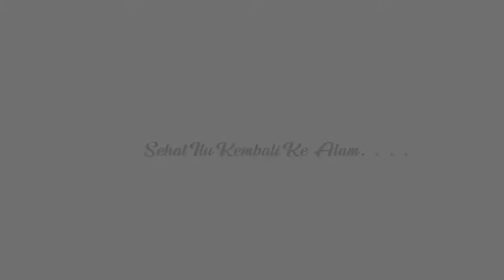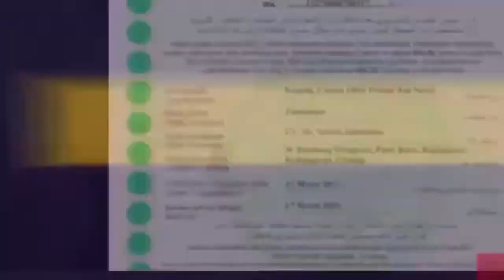Benjolan Dekat Lubang Anus Terasa Sangat Sakit Dan Perih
Cara menghilangkan benjolan ambeien - Cara Mengobati Ambeien Tanpa Harus Operasi ambeien adalah penyakit di mana terjadi pembengkakan pembuluh darah pada daerah anus atau dubur. Hal ini terjadi karena terjadi peningkatan tekanan dalam pembuluh darah vena di sekitar anus atau dubur sehingga menghalangi aliran darah menuju anus. Penyakit ambeien bisa disebabkan oleh seseorang yang susah buang air besar atau seseorang yang duduk dalam keadaan yang sama, lama, dan sering. Bisa juga terjadi karena terlalu sering mengangkat beban berat, mengejan terlalu keras, obesitas, kebutuhan serat dalam tubuh tidak terpenuhi, batuk terus menerus, dan makan makanan terlalu pedas.

Obat wasir tanpa operasi seharusnya menjadi pilihan pertama bagi para penderita wasir untuk mengatasi serta mengobati penyakit wasir atau ambeien yang dideritanya. saat seseorang mengalami tanda – tanda atau gejala – gejala penyakit wasir seperti adanya darah segar yang ikut keluar dari lubang anus (dubur) saat orang tersebut buang air besar, saat itulah seharusnya obat wasir yang bisa menyembuhkan penyakit wasir tanpa harus melalui tindakan operasi dicari dan diperoleh

Tips dan Trik Menghilangkan Wasir/Ambeien :
Hindari stres, Hemorroids muncul pada pembuluh darah yang ada di rektum dan anus, hingga kemudian dapat berubah menjadi merah dan menyakitkan. alasan yang paling tepat atas pembengkakan yang terjadi bersama infeksi biasanya dikarenakan tegangan berlebihan, sembelit bersama dengan ketegangan dalam pergerakan usus. karena itu juga maka cara terbaik untuk sembuh dari penyakit ini adalah dengan mengubah gaya hidup serta menjaga kesehatan saluran pencernaan anda. Makan lebih banyak makanan berserat seperti buah, sayuran dan biji-bijian, serta minum lebih banyak cairan. setelah anda mulai untuk meringankan tekanan yang terjadi pada usus , anda akan mulai menemukan beberapa kesembuhan dari penyakit hemoroid anda ini

IZIN BPOM RI :
- IZI UKOT DINKES RI NO. 503/1259/2016/2

ATURAN PAKAI :
- AMBEJOSS : Diminum 3x sehari 2 kapsul 1 jam sebelum makan.
- ZAITOP        : Diminum 3x sehari 2 kapsul 1 jam sebelum makan.
- SALEP SALWA dioleskan 3x sehari

Harga Paket Ambejoss Dan Salwa
- 1 Botol Ambejoss & 1 Salep Salwa Rp 275.000
- 1 Botol Ambejoss ,1 Botol ZAITOP & 1 Salep Salwa Rp 395.000

Harga Paket ZAITOP , AMBEJOSS & Salwa
 1 Paket Rp  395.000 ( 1 ZAITOP, 1 Ambejoss, 1 Salwa )
- 2 Paket Rp  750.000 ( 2 ZAITOP, 2 Ambejoss, 2 Salwa )

Alamat PT. DE NATURE INDONESIA
Kantor : Jl. Pahonjean, Perumnas Cendana, RT. 006 / 001, Kec. Majenang
Kab. Cilacap, Jawa Tengah, Kode Pos 53257

Pabrik : Jl. Bendung Menganti, Dusun Pasir Garu, Desa Bojongsari,
Kec. Kedungreja, Kab. Cilacap, Jawa Tengah, Kode Pos 53263
Pemesanan bisa ke seluruh indonesia via: JNE,TIKI,POS dan J&T

cara mengobati wasir secara alami dan cepat
bab berdarah tapi tidak sakit
obat ambeien paling ampuh
obat bab berdarah
cara mengatasi bab berdarah
obat berak darah tradisional
obat buang air besar berdarah
bab berdarah
obat wasir paling ampuh
buang air besar campur darah penyakit apa
berak berdarah tanda penyakit apa
wasir pada ibu hamil
cara mengobati bab berdarah
buang air besar berdarah bahaya atau tidak
obat wasir berdarah
cara mengatasi wasir yang sudah keluar
bab keluar darah kenapa
batuk darah
ambeien saat hamil
cara mengobati ambeien yang sudah keluar
berak darah cara mengobati
obat wasir
penyebab bab berdarah
obat ambeien untuk ibu hamil
cara membuat obat batuk alami
obat ambeien berdarah
berak darah penyebab